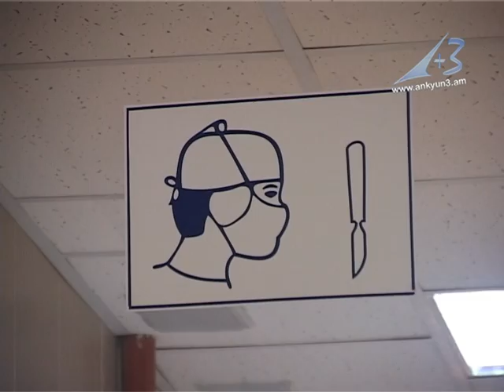Ալավերդու բժշկական կենտրոնում նոր մասնագետի համալրում է կատարվել